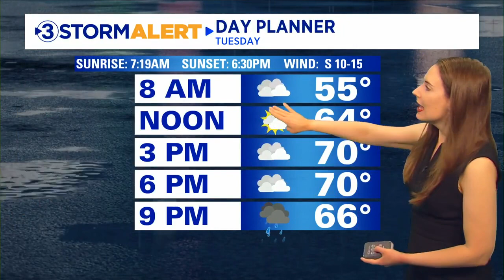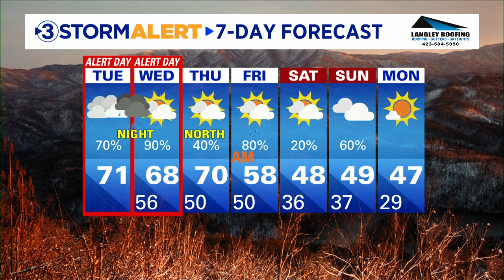Alison Pryor's Tuesday Weather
Tuesday will generally be dry, breezy, cloudy, and warm during the daytime hours. Highs will reach the upper 60s to low 70s.